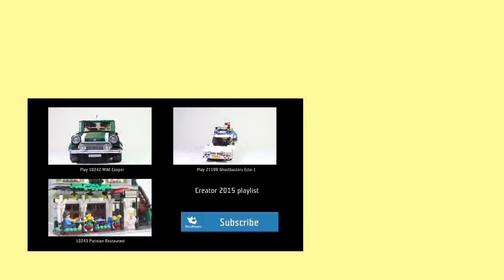Hướng dẫn Lắp ghép Lego Creator 31022 Turbo Quad Lego Speed Build Scene 0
BÉ VẼ THẬT DỄ - BÉ HỌC VẼ - BABY LEARN TO DRAW - Дети учатся рисовать - 아이들은 무승부를 알아보기 - 子供たちは描画することを学びます_1 Fingerboards 指板Griffbretter  Diapasones  Fingerboardy Hướng dẫn Lắp ghép Lego